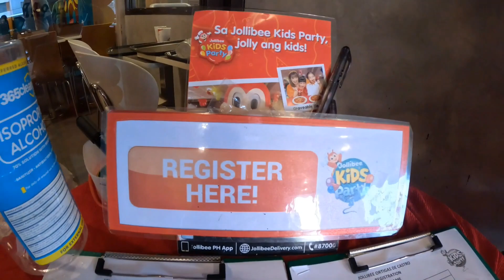HAPPY BIRTHDAY WYNN & Lhenard